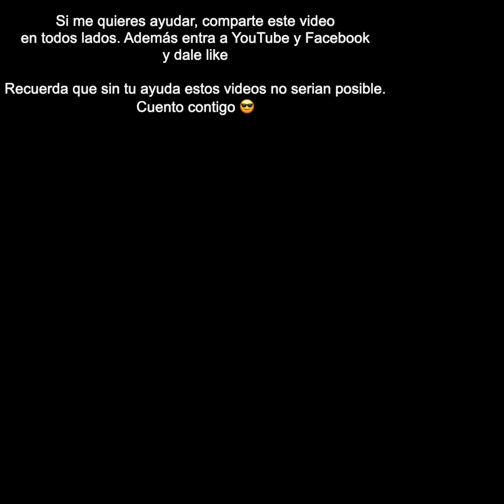MASCARILLA / VARIANTE DELTA / VACUNADOS - Alex Diaz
Estamos en tiempos dificiles pero habia que hablar de las mascarillas / variente Delta y los Vacunados en un monologo de comedia.